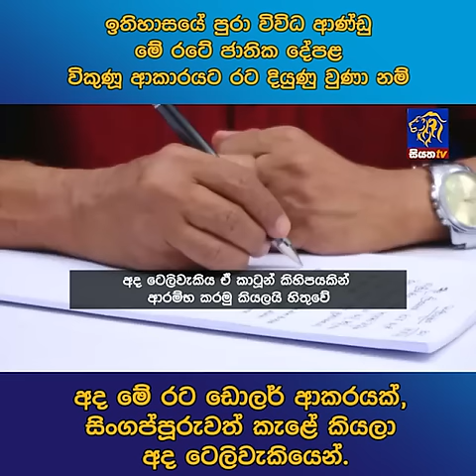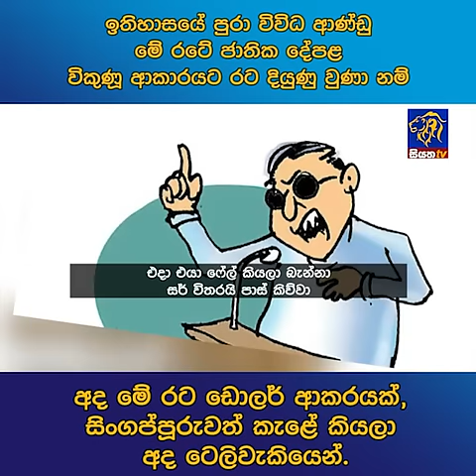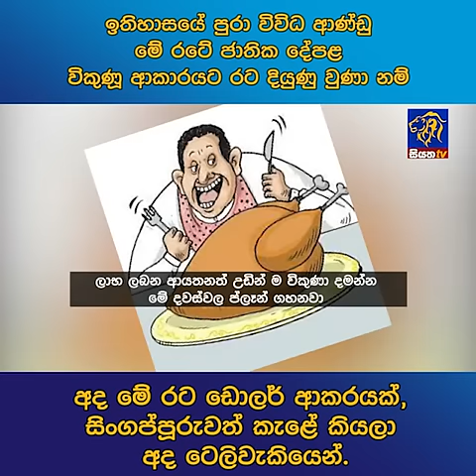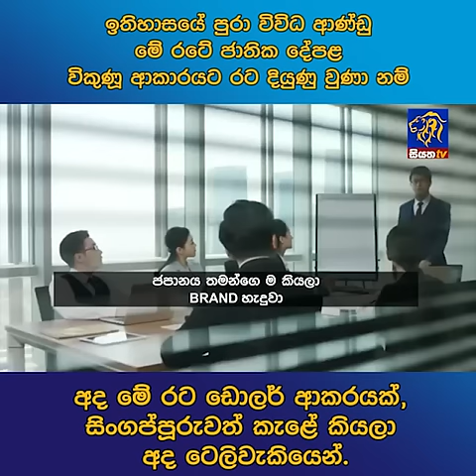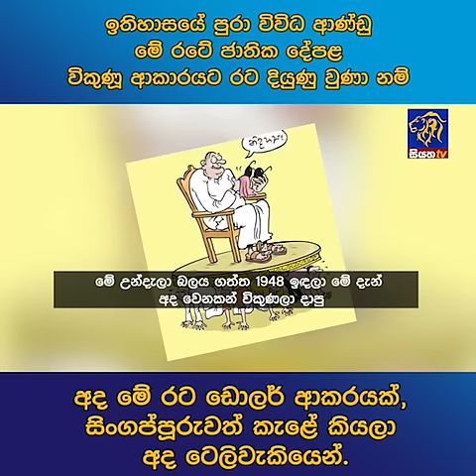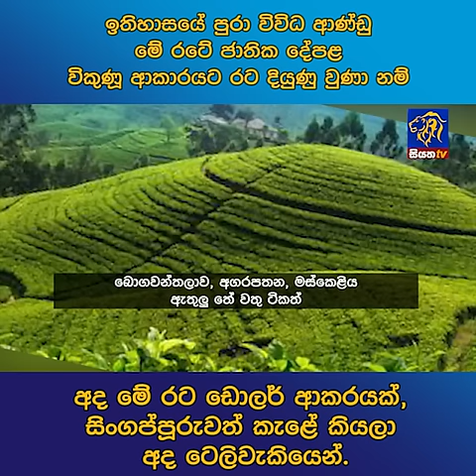ඉතිහාසයේ පුරා විවිධ ආණ්ඩු මේ රටේ ජාතික දේපළ විකුණූ ආකාරයට රට දියුණු වුණා නම් අද මේ රට ඩොලර් ආකරයක්,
ඉතිහාසයේ පුරා විවිධ ආණ්ඩු මේ රටේ ජාතික දේපළ විකුණූ ආකාරයට රට දියුණු වුණා නම් අද මේ රට ඩොලර් ආකරයක්, සිංගප්පූරුවත් කැළේ කියලා අද ටෙලිවැකියෙන්.